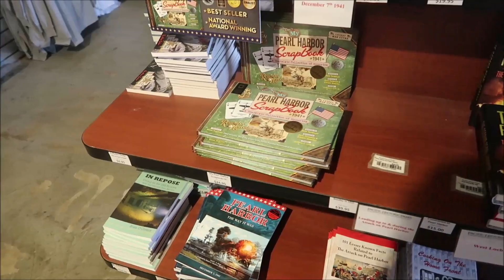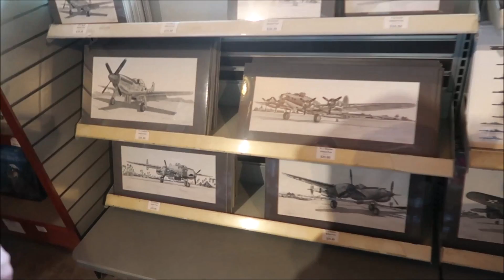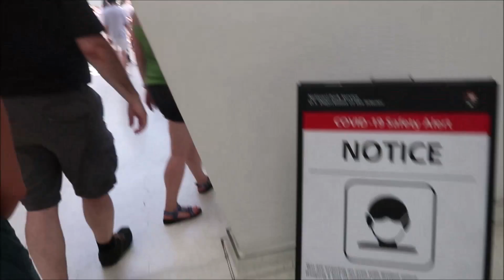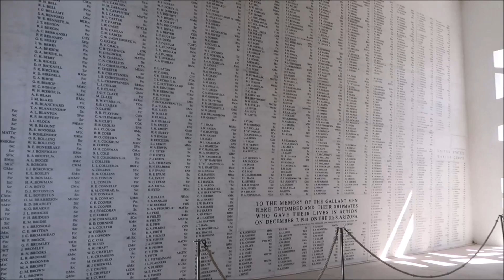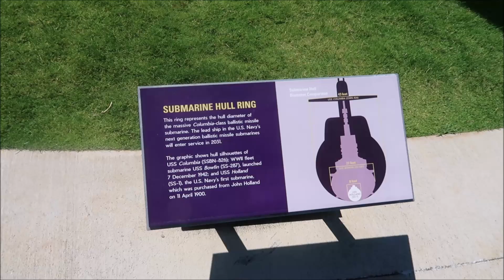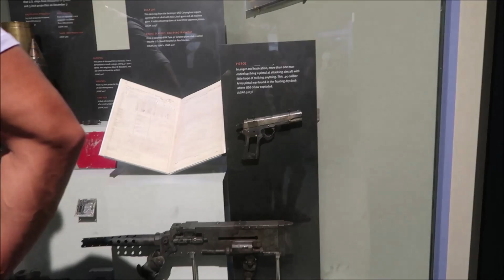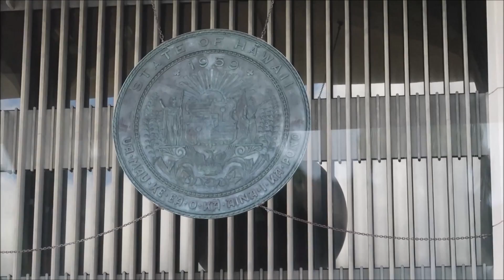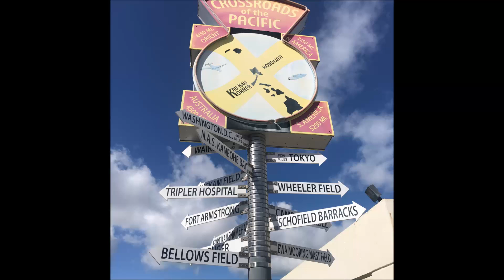O‘ahu, Hawaii Vacation Vlog Day 5 Part I: Pearl Harbor -USS Arizona – Honolulu City Tour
On day 5 of our vacation on O‘ahu, Hawaii, we took a Pearl Harbor -USS Arizona – Honolulu City Tour.